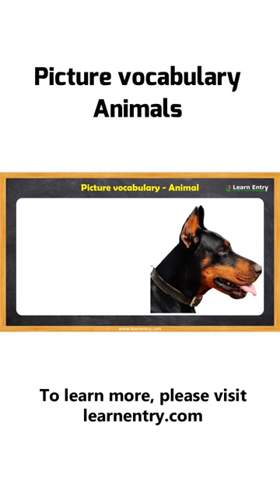70 Animal names in English with pictures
Learn English with pictures • Learn all Animals names in English. In this video, we learn Animals names in English language with pictures.
To learn English language, common vocabulary is one of the important sections. Common Vocabulary contains common words that you can used in daily life conversation. Animals vocabulary is one part of common words used in daily life conversation. If you are interested to learn Animals names in English, this place will help you to learn 70 Animals names with images.